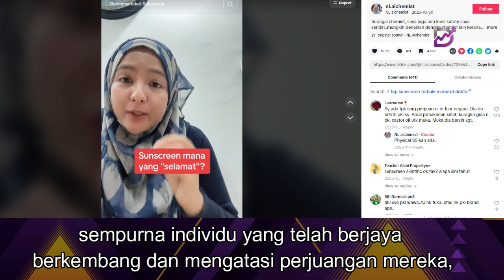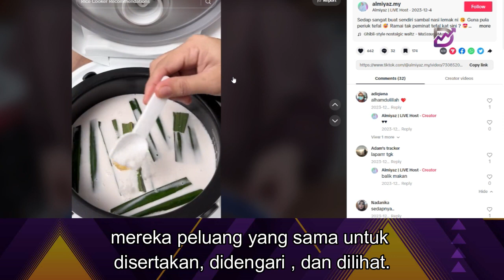TikTok Shop sediakan platform bagi pencipta kandungan raih kejayaan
Tiga pencipta ini: @dapurmahir, @almiyaz.my, dan @nl.alchemist adalah contoh sempurna individu yang telah berjaya berkembang dan mengatasi perjuangan mereka, membuktikan bahawa mereka boleh berjaya dalam ruang yang membolehkan mereka peluang yang sama untuk disertakan, didengari , dan dilihat.